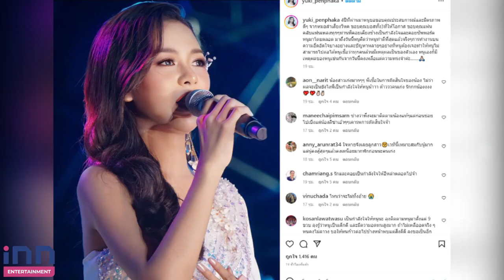“นก พงศกร” เคลื่อนไหวครั้งแรก หลัง “ยูกิ เพ็ญผกา” ลาออกจากวง